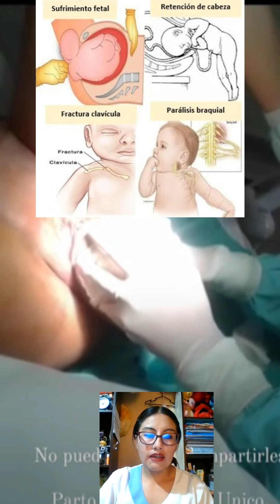SONIA Y LIZ